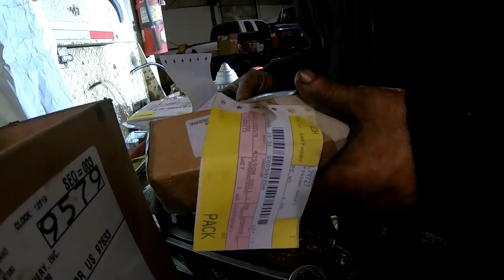John Deere 6400 front planetary rebuild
Going rthrough a John deere 6400 front planetary hub that seized up .